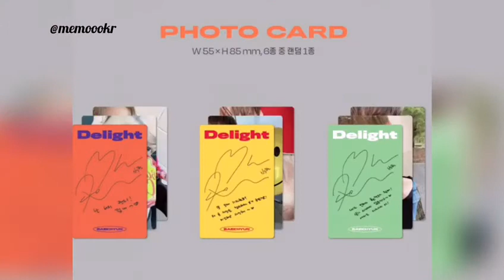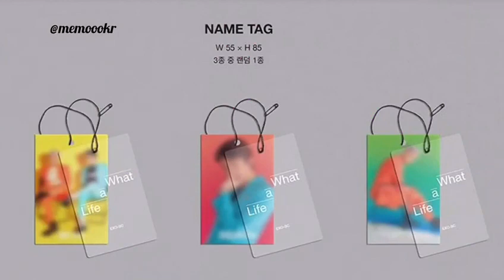Memoo New 🇰🇷 |جديدنا في متجر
- Our Product Page is
- I رابط الموضوع

- l يرجى زيارة موقعنا للمزيد من المنتجات الكورية الأصلية  :-

- I Please visit our Instagram page
- I زوروا حسابنا بالانستقرام لمشاهدة كل ماهو جديد

- Please download our Memoo App
-  I حملوا تطبيق "Memoo"

- I Cash on Delivery
- I خدمة الدفع عند الاستلام ل

- I Shipping To All Countries
-ㅣ خدمة التوصيل لجميع دول العالم